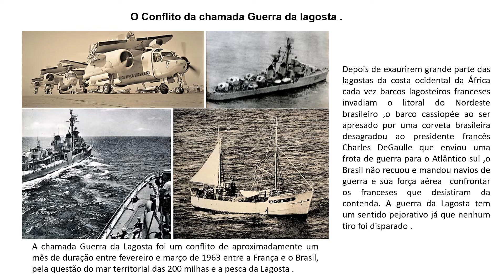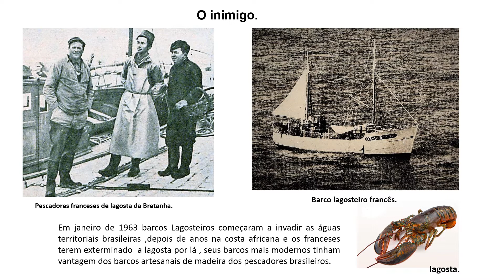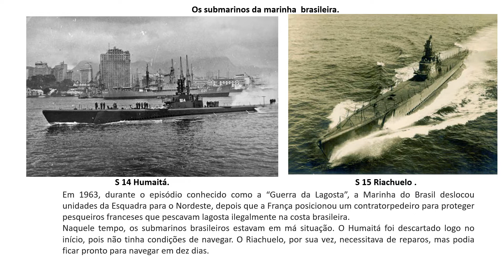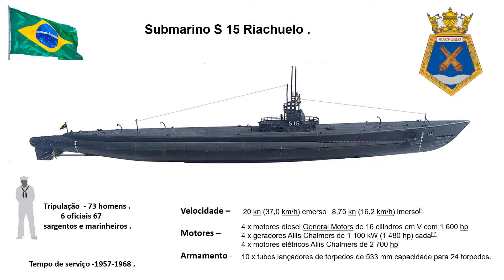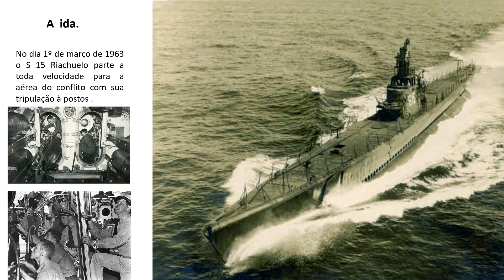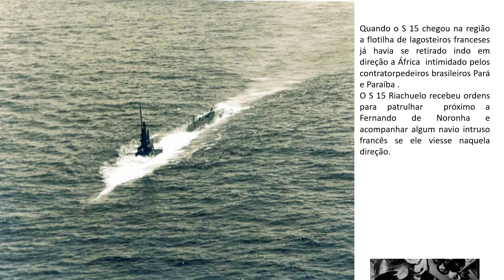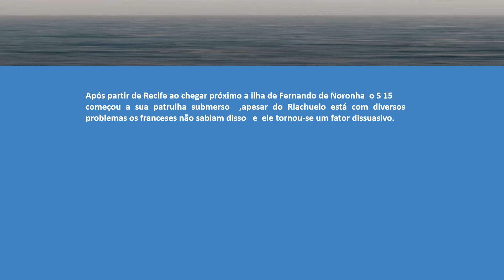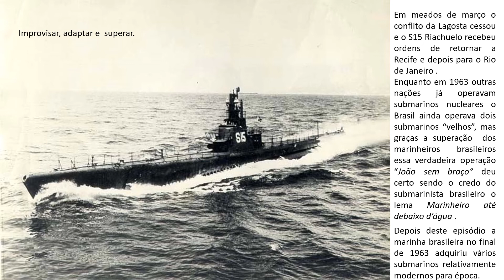Submarino S15 Riachuelo do improviso, da incerteza a missão cumprida.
Em Fevereiro de  1963, durante o episódio conhecido como a “Guerra da Lagosta”, a Marinha do Brasil deslocou unidades da Esquadra para o Nordeste, depois que a França posicionou um contratorpedeiro para proteger pesqueiros franceses que pescavam lagosta ilegalmente na costa brasileira.
Naquele tempo, os submarinos brasileiros estavam em más condições somente o S 15 Riachuelo foi enviado ,sem torpedos e com avarias o submarino foi consertado e abastecido às pressas no Arsenal de Marinha do Rio de Janeiro (AMRJ), e durante sua jornada apesar da tensão e todos os percalços  sua missão foi cumprida graças ao denodo e improvisação dos mecânicos ,oficiais e soldados marinheiros da Marinha do Brasil .